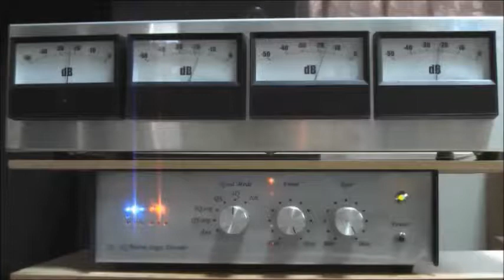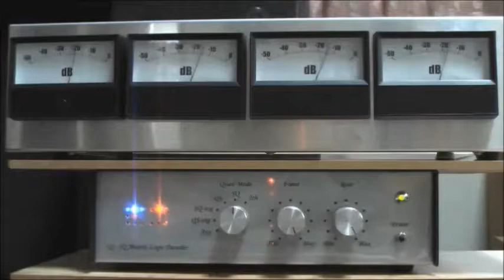Handmade QS/SQ Crosstalk Cancel Logic Quadraphonic Decoder SQ demo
I made Crosstalk Cancel Type (full logic) QS/SQ matrix decoder.
Right red LED group are displayed the results of detection of the sound source direction of SQ system.